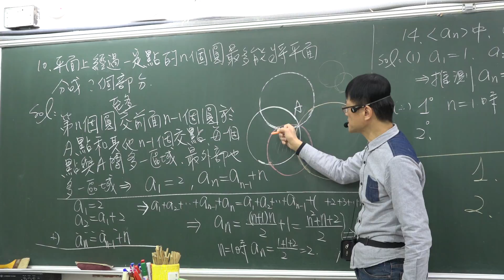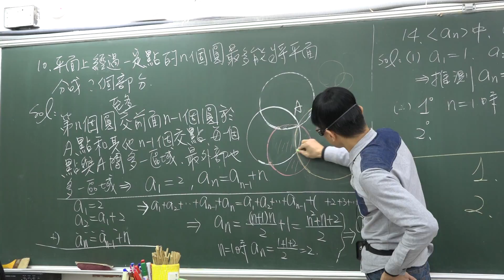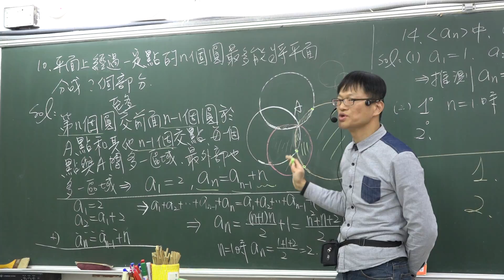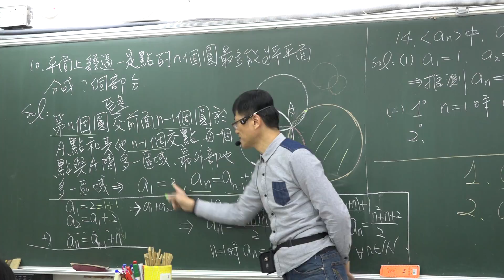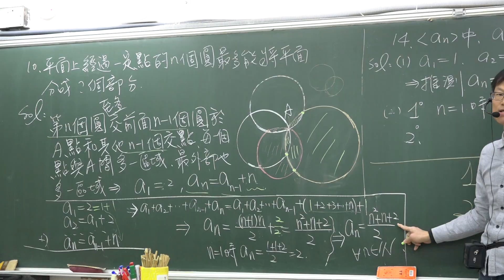B2---1--1---數列與數學歸納法----範例10----遞迴數列求第N項應用問題----後項等於前項加f(n)型 A